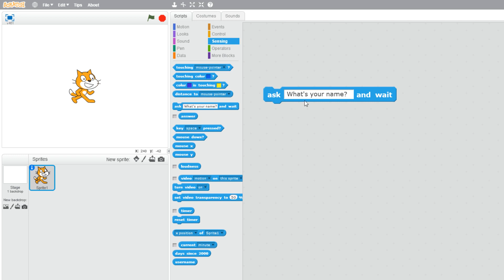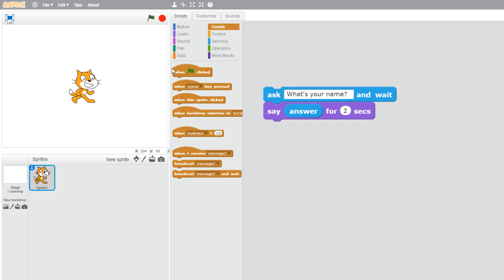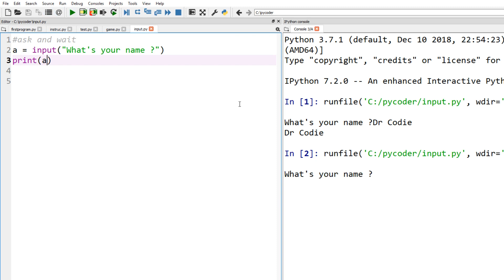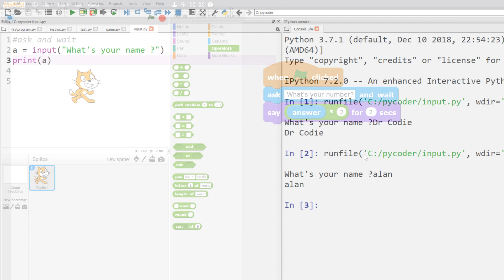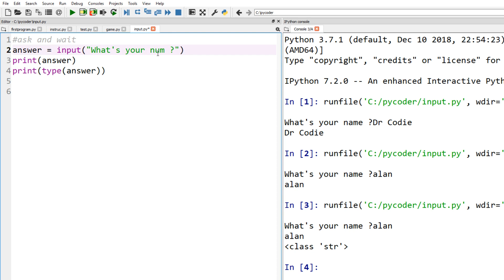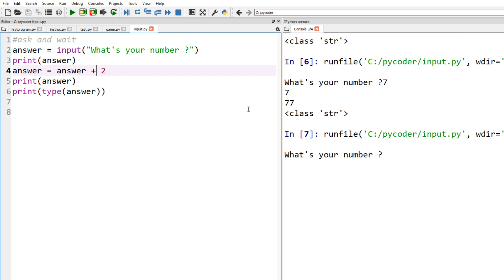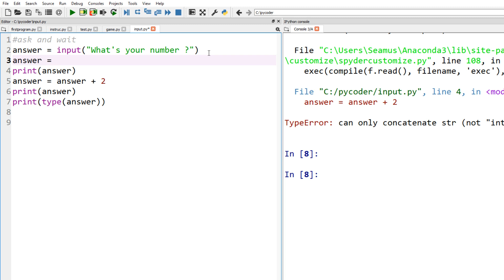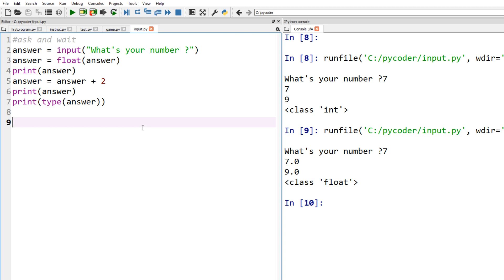Learn | Python | After Scratch | Ask | Wait | Input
How to use Scratch to learn python input. Learn python using Scratch blocks of ask and wait and answer. In python input is always a string so we can change the type to an integer or a float if required.
0.34 Scratch
1.34 python

What should you learn after Scratch? You want to continue to code, so learn python after scratch. You can use your scratch skills when you move from scratch to Python. This series of videos on a YouTube playlist will show you how to use scratch to learn python basics. Use your scratch knowledge like controls, if, if else, repeat loops, forever loops, operators, variables, lists, broadcasts, say and ask, and we will show you how to write these in python code.

Many people learn scratch as their first programming language because it is easy-to-learn, fun and free. But moving from block programming to another language is not so easy. There does not seem to be anything that follows scratch. So, what to learn after Scratch? Python is a good language to learn, but can you use any of your knowledge that you have from scratch programming to learn python? Yes, you can. There are many concepts that you already know from scratch that can help you learn the basics of python. Good luck with your coding!